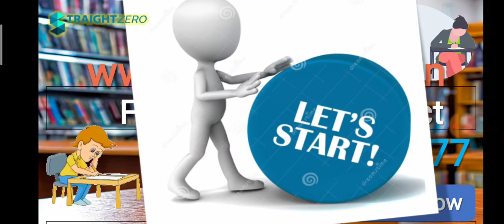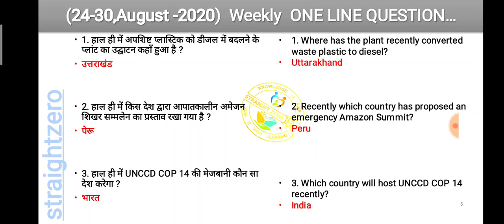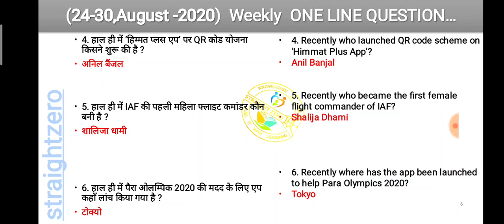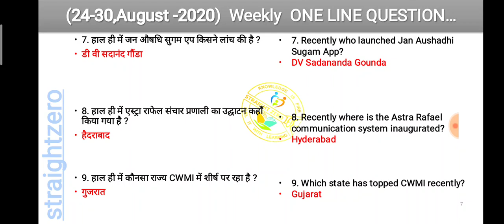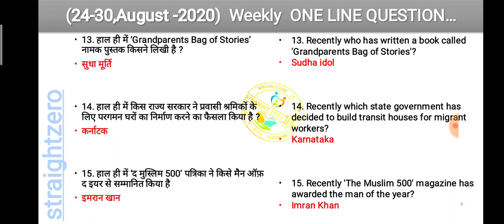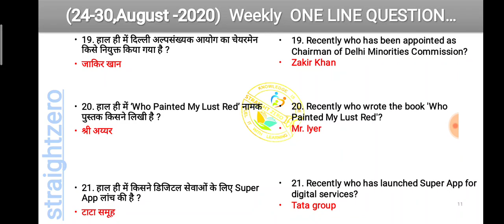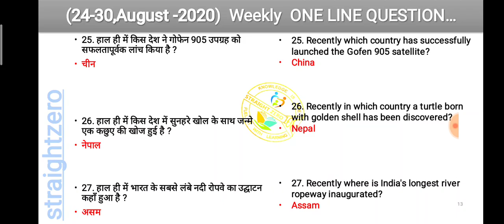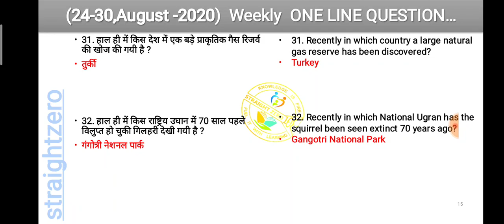Weekly Current Affairs Capsule - 24 Aug to 30 Aug - By Akhil Saini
straightzero straightzero

24-30August 2020
 Current Affairs Capsule - Weekly 17 to 23 Aug, 2020 - By Akhil Saini

Very Important lecture for various important government Exams like SSC, State PSCs, Railways, IBPS PO etc. Cover both Factual and Conceptual aspect. Helps in Understanding and Quick Revision, Self Analysis/Evaluation, to know exam Pattern. SO please do watch all the videos sincerely to enrich your knowledge. Best Wishes for your exams To avail Updated MPPSC Mains Syllabus Notes
To Join MPPSC Exam 2020 Programme All India Mock Test Series for MPPSC Prelims 2020 For MPPSC Mains GS4 Lecture series PDFs For MPPSC Mains Mock Test Series 2020 For accessing MPPSC Mains GS4 Lecture Series For accessing MPPSC Mains GS3 Lecture Series For accessing MPPSC Prelims video lecture Series Please visit our Product store to access PDFs and Mock Test papers Live Chat link for Telegram Thank you & All the Best StraightZero & Team